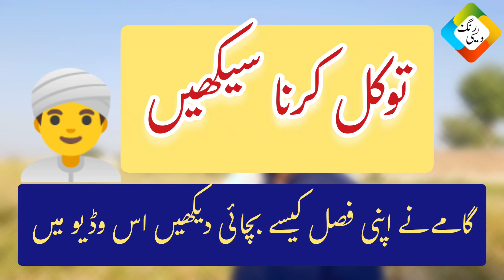توکل کرنا سیکھیں | tawakul krna seekhen | Maarka | Desi Rang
گامے نے اپنی فصل کیسے بچائی دیکھیں اس وڈیو میں